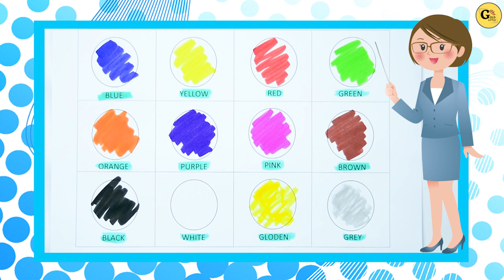Colors Name - Basic English | colors for Kids | kids video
colors for Kids | Names of colours

Colors Name - Blue  Yellow  Red   Green  Orange  Purple  Pink  Brown  Black  White Golden  Grey

Shapes Names - Triangle   Rectangle   Square   Cone   Circle   Heart   Oval   Pentagon   Rhombus   Star

learn numbers
learn numbers
learn colors
123 counting
1234 song
12345
number songs
number 1-100
numbers for kid
12345 rhymes
12345 kids songs
123 counting for kids
123 counting song
shape video
Geometry learn
geometry shape
geometry shape name

Learn Colors names for kids, This video covers Training for reading colours names, Writing colors name, Writing & learn colors.